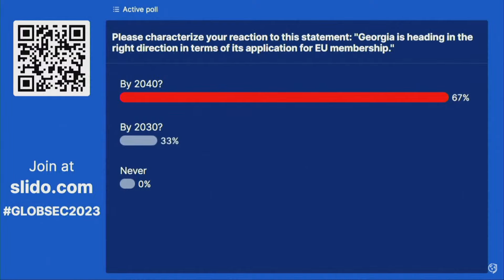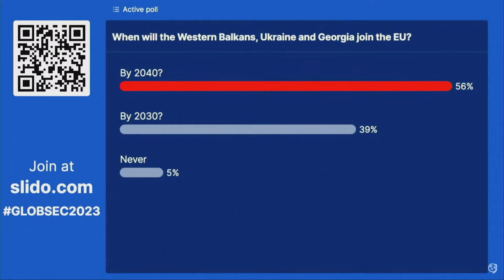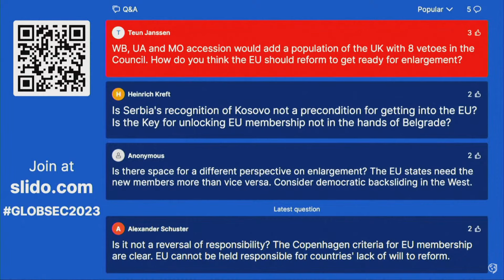LIVE: Austrian, Balkan FMs Discuss EU Enlargement At Bratislava Security Conference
Austrian Foreign Minister Alexander Schallenberg, Bosnia and Herzegovina's Foreign Minister Elmedin Konakovic, North Macedonia's Foreign Minister Bujar Osmani, and Albanian Deputy Foreign Minister Megi Fino speak during the panel discussion titled "EU Enlargement: Back on Track? Or on the Back Burner?" at the Annual Security Conference in Bratislava.

Austria | Balkan | Bratislava Security Conference | EU Enlargement | Annual Security Conference | World News | International News | Firstpost